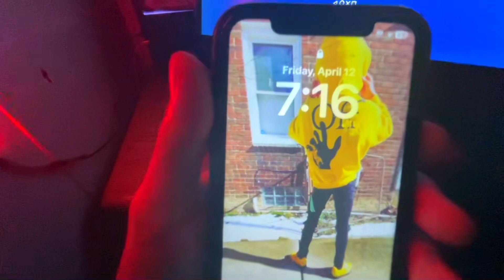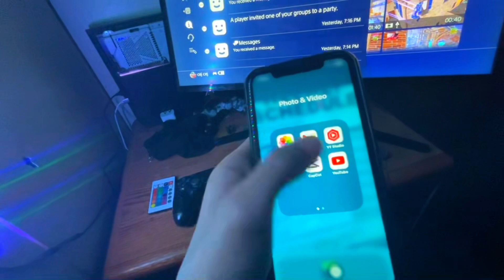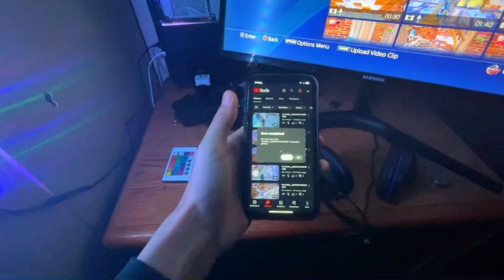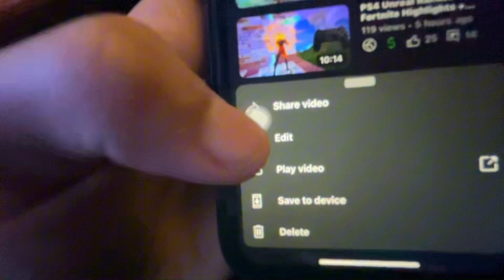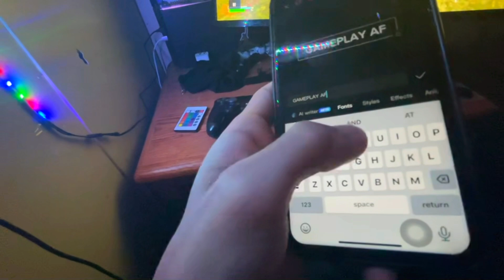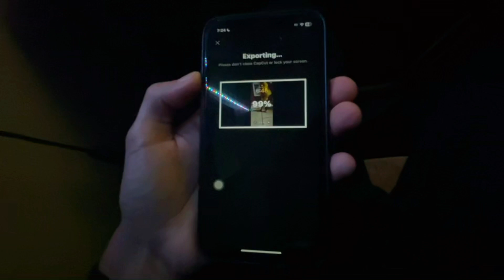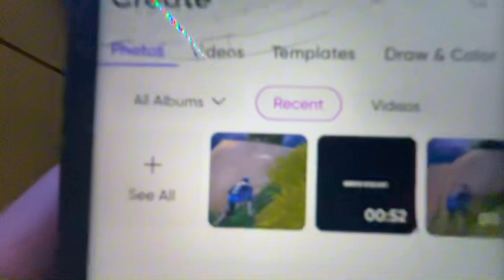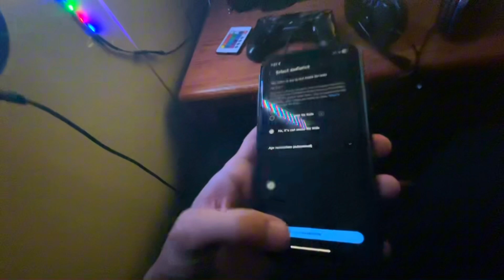How to EDIT PS4 Clips on your PHONE! (UPLOAD TO YOUTUBE) (2024)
i used capcut , picsart , and youtube studio